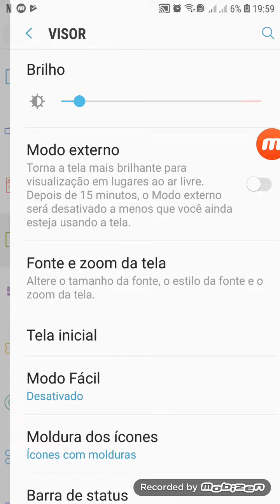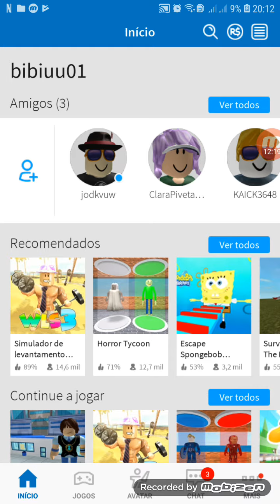9 de julho de 2019